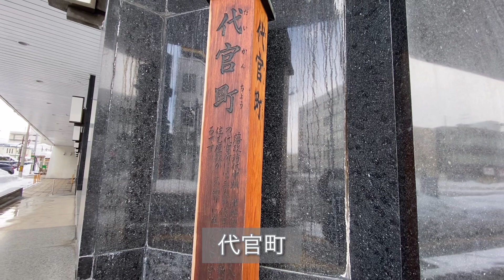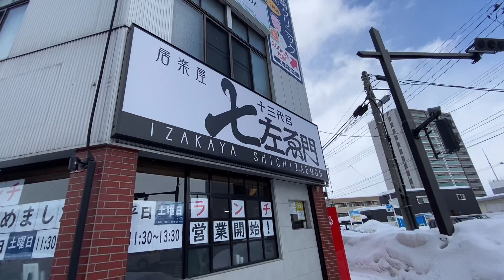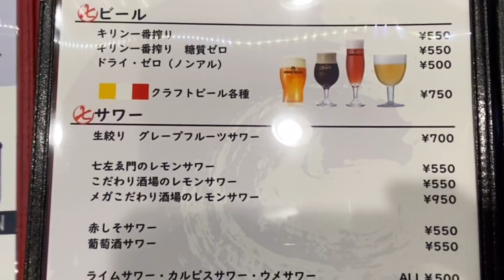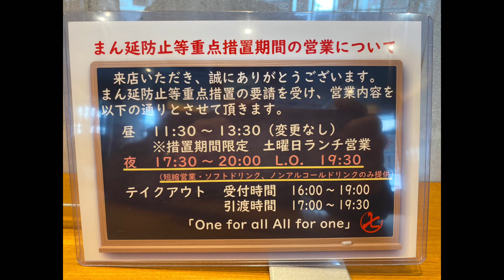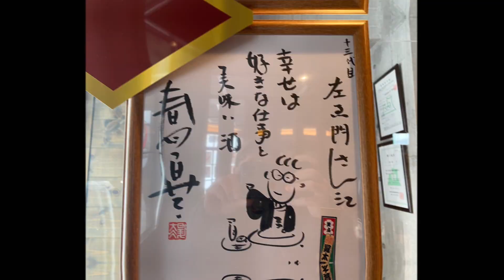居酒屋「十三代目七左ゑ門」で絶品「ざんぎ定食」！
代官町十字路にある居酒屋「十三代目七左ゑ門」にランチしに行ってきました。
ざんぎ、マジで美味かったです。
しかも安い！

居楽屋 十三代目 七左ゑ門